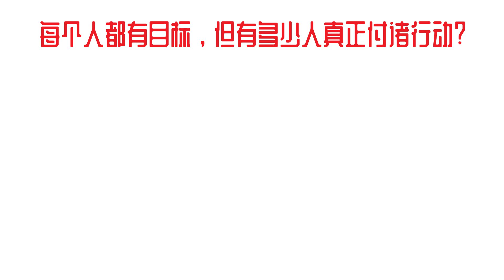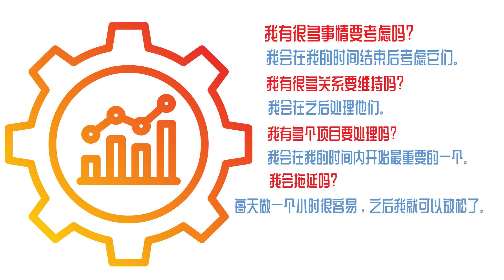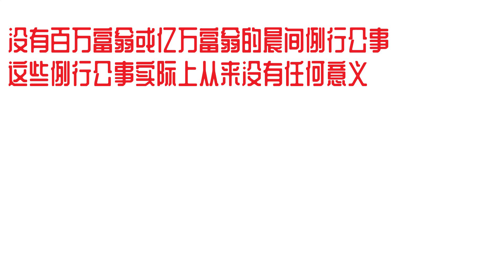这个习惯使我的工作效率提升300%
在过去的几年里，一个习惯使我的工作效率翻了一番，让我完成了更多的工作。这是一个非常简单的习惯，一个很容易被忽视和低估的习惯？